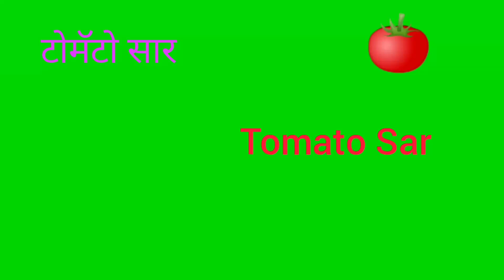फक्त तीन मिनिटात गरमागरम टोमॅटो सार |tomato saar recipe |Tomato Rasam | Tomato soup Recipe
tomato Sambar